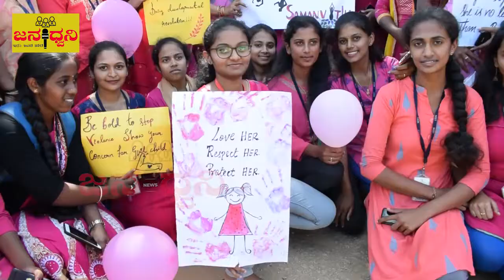ನಾಗಾರ್ಜುನ ಇಂಜಿನಿಯರಿಂಗ್ NCETವಿದ್ಯಾರ್ಥಿಗಳಿಂದ ಹೆಣ್ಣು ಮಕ್ಕಳ ದಿನಾಚರಣೆ ಪ್ರಯುಕ್ತ ಮೆರವಣಿಗೆ||Jana Dwani News